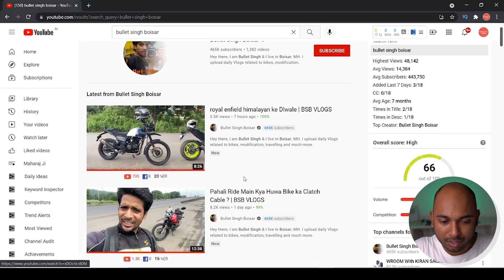Beginner Youtubers se meri HAATH jod ke ye vinti hai...